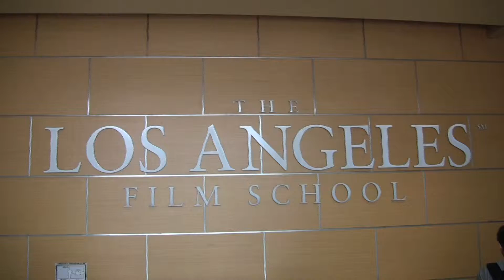Becca Bates Graduates from the LA Film School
Class of March of 2013!